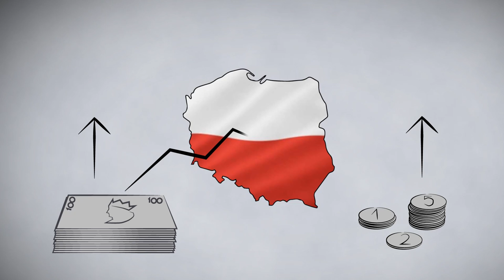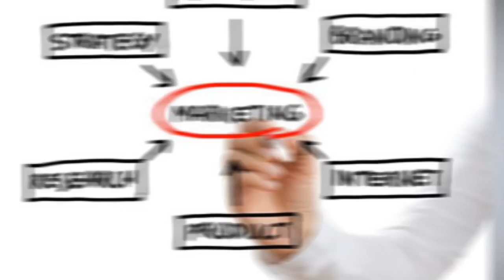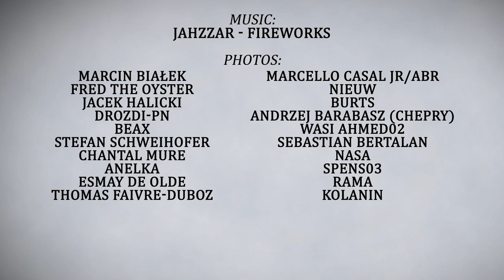Get to know about Poland: Польша в роли делового партнёра [RUS]